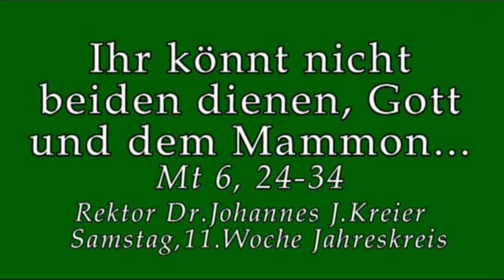Wort Jesu gegen kirchliche Praxis ausspielen?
Rektor Dr. Johannes J.Kreier Sa 11. Woche im Jahreskreis im Kloster am Rande der Stadt/ Saarbrücken.